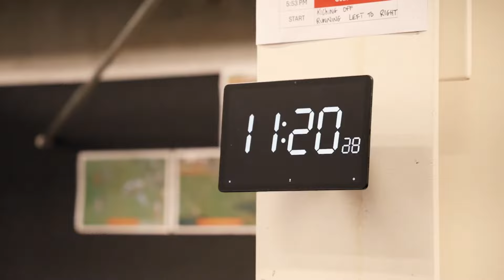NRL TIPS & Predictions Round 23